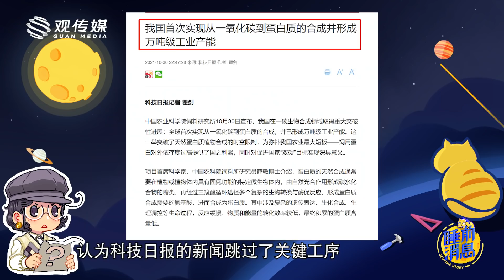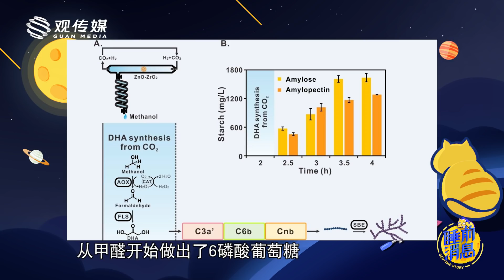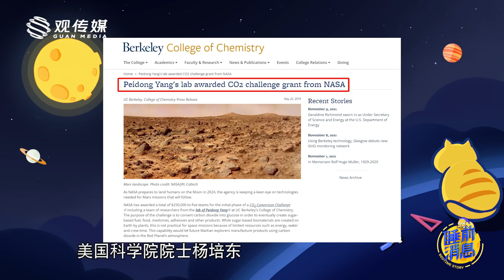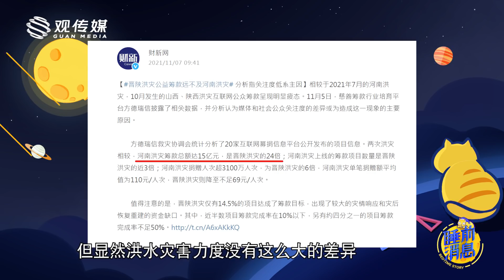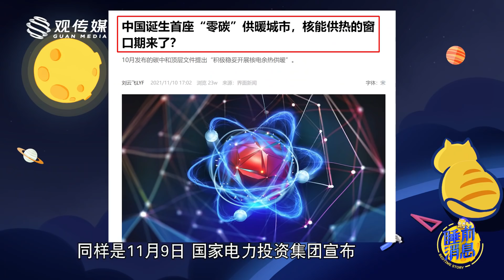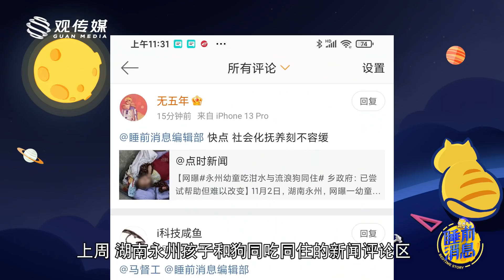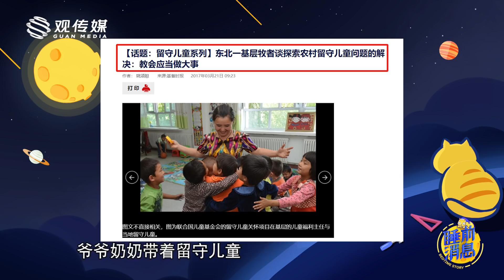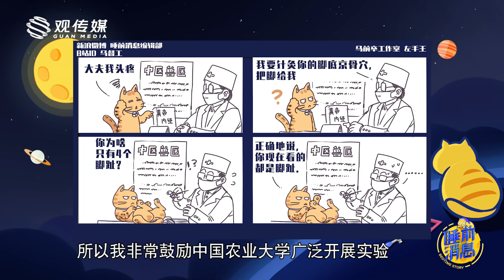【睡前消息352】人工合成淀粉，吃不起但有用